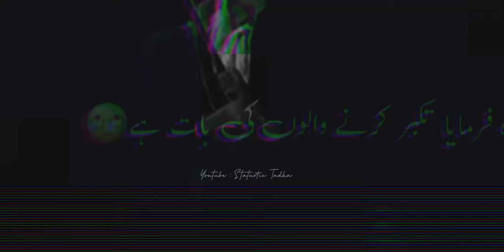Bulleh Shah Poetry & philosophy 🔥🔥 | sufi poetry | Sufi Kalaam | Sufi shayari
Bullehshahpoetry& philosophy